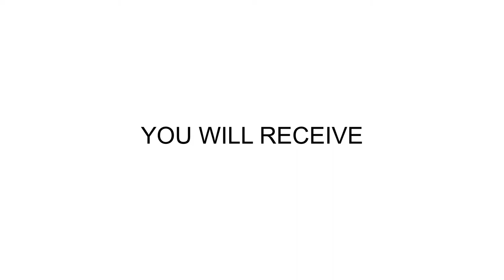How to assemble Vaunn Medical Step Stool with Handle_V1033020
Learn how to assemble Vaunn Medical Step Stool with Handle

The Vaunn Medical Foot Stool is designed with one concept in mind "STABILITY". We want a footstool that offers maximum stability and durability like no others in the market. Purchase our product with confidence. We offer a full refund to your purchase if you feel that our product is inferior. Our limited lifetime warranty also guarantees our step stool to last forever too. The Vaunn Medical Foot Stool is designed with one concept in mind "STABILITY". We want a footstool that offers maximum stability and durability like no others in the market. Purchase our product with confidence. We offer a full refund to your purchase if you feel that our product is inferior. Our limited lifetime warranty also guarantees our step stool to last forever too.

The Vaunn Medical Foot Stool is made of triple-layered chrome-plated heavy-duty steel construction offering ultimate stability & lifetime durability to our users. It is voted the #1 durable footstool by doctors and professionals. Thanks to feedback from our customers, the Vaunn Medical Foot Stool now comes with a handle for added support. It's non-skid ribbed rubber platform and reinforced rubber feet also provide additional traction and security on any floor surfaces. Our high-quality triple-layered chromium plating ensure that our product stays rust-resistant.